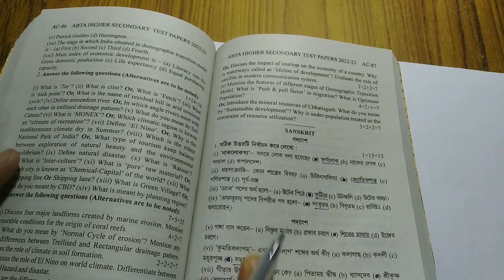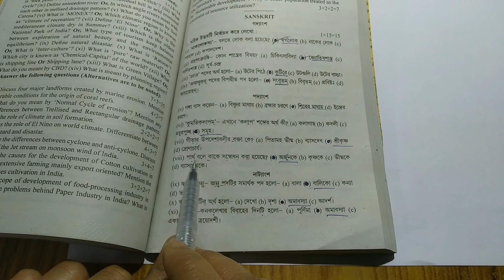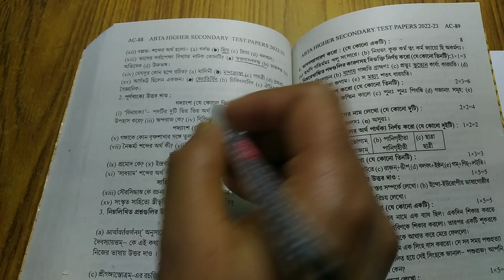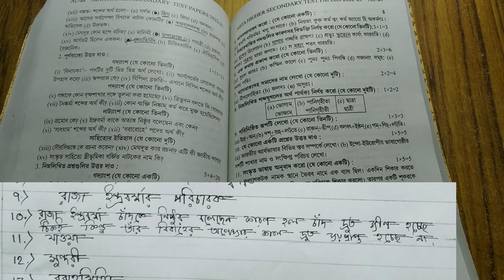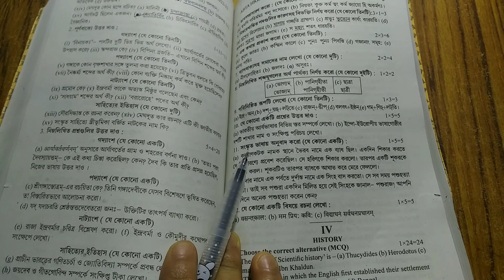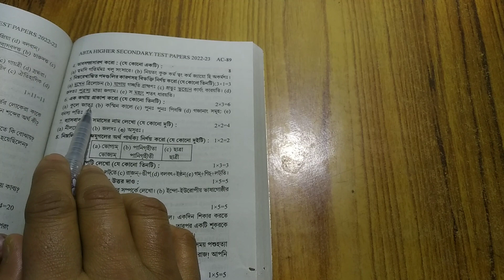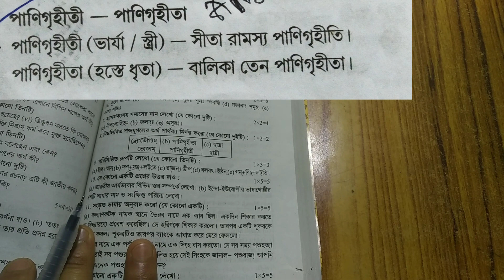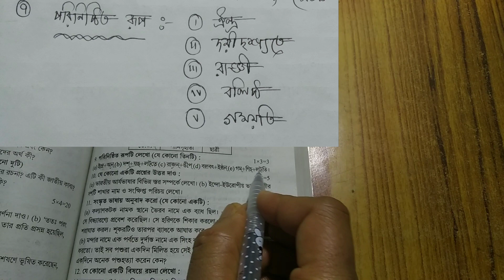HS Abta test paper 2023 Sanskrit solved page no AC 87 , Class 12 ABTA test paper complete solution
Credit : ALL BENGAL TEACHERS ASSOCIATION